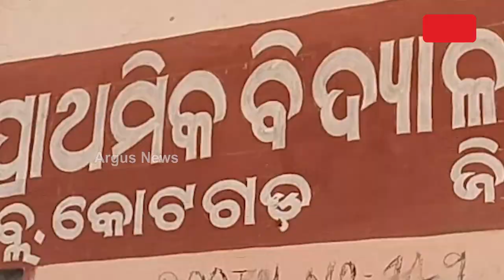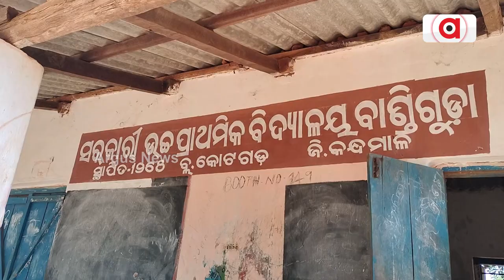ଜରାଜୀର୍ଣ୍ଣ ଅବସ୍ଥାରେ କୋଟଗଡ଼ର ସର୍ବ ପୁରାତନ ବିଦ୍ୟାଳୟ || Baliguda Education System Scam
5T ଯୋଜନାରେ ବିଦ୍ୟାଳୟକୁ ସ୍ମାର୍ଟ ସ୍କୁଲରେ ରୂପାନ୍ତରିତ କରୁଛନ୍ତି । ହେଲେ ଆଜି ବି ଅନେକ ବିଦ୍ୟାଳୟ ଅଛି ଯେଉଁଠି ଟିଣ ଛପର ଭଙ୍ଗା ଘରେ ଓ ଖୋଲା ଆକାଶରେ ଆମ୍ବ ଗଛ ମୂଳେ ଚାଲିଛି ଶିକ୍ଷାଦାନ। କୋଟଗଡ଼ ବ୍ଳକ ଅନ୍ତର୍ଗତ ବାଣ୍ଡିଗୁଡା ପ୍ରାଥମିକ ବିଦ୍ୟାଳୟରେ ଶିକ୍ଷାର ସେହି ବିକଳ ଚିତ୍ର ଦେଖିବାକୁ ମିଳୁଛି ।